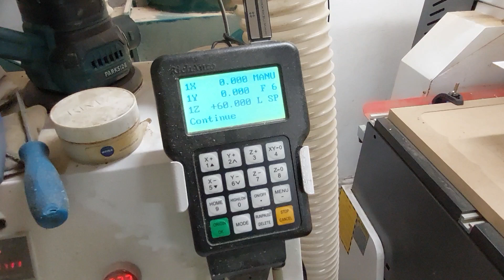CNC Router Milling Flower Out of 10mm Forex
CNC router Omni 1325 milling Daisy flower out of 10mm forex composite plate